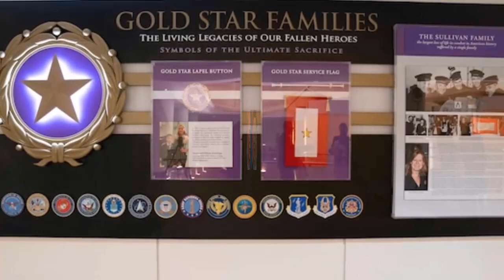US Prepares A New Pentagon Headquarter To Counter China | By Hassnat Tv